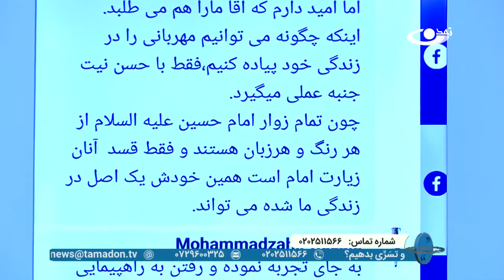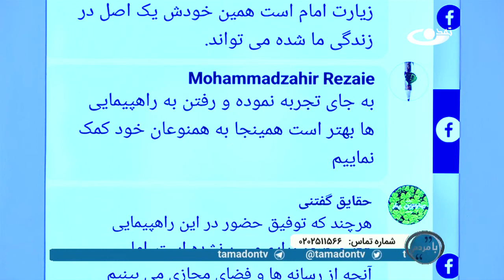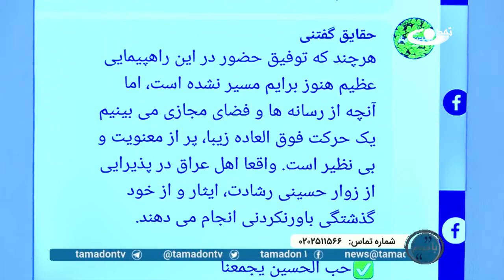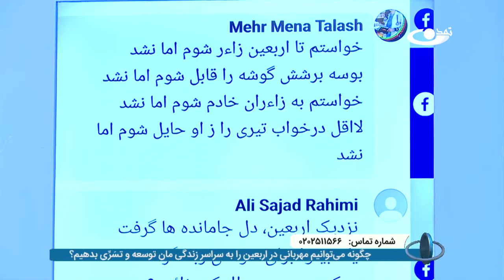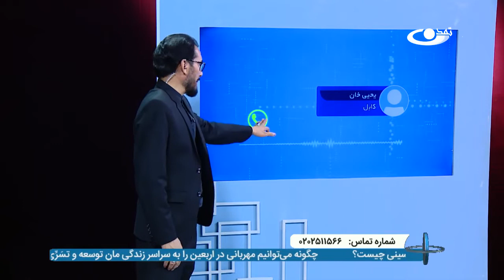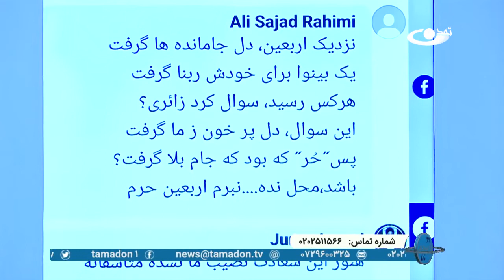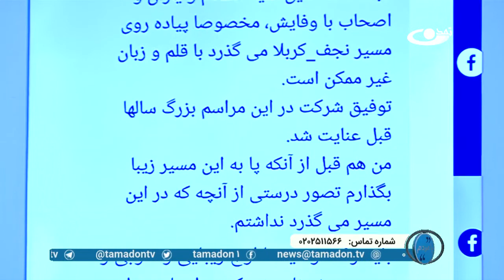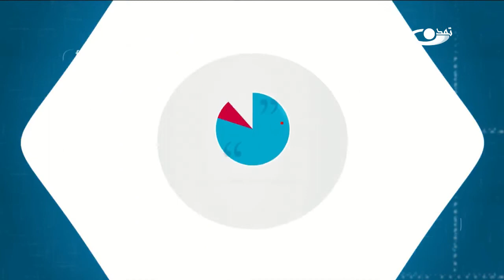شما و راهپیمایی اربعین حسینی ــ بامردم ــ 1401/06/26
راهپیمایی اربعین حسینی که با حضور میلیون‌ها زائر دلسوخته برگزار می‌شود، یکی از آموزنده‌ترین مناسک مذهبی برای گسترش مهربانی است.
در برنامه بامردم به این موضوع پرداخته شده است.
برنامه با مردم، برنامه ای برای بازتاب نظرات، خواسته ها و مطالبات مردم در عرصه های مختلف اجتماعی، اقتصادی، فرهنگی و سیاسی کشور است.

آدرس سایت و شبکه های اجتماعی ما:
است.